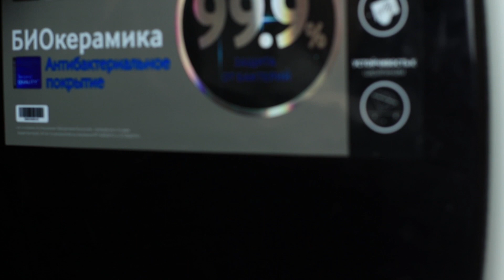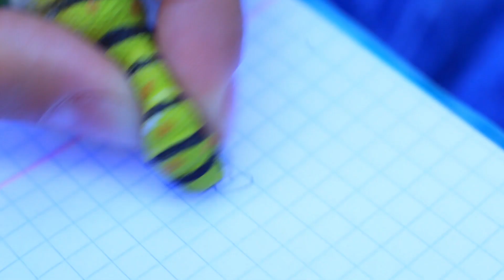11 ZABAWNYCH PRANKÓW NA PRZYJACIOŁACH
Nie przegap zabawy! Przygotowaliśmy nowe pomysły zabawnych żartów. Wybieraj swoje ulubione pranki i baw się z przyjaciółmi!

Materiały i narzędzia:
• Balonik
• Woda
• Marchmallow
• Mikrofalówka
• Drewniany patyczek
• Miska do mieszania
• Skrobia
• Cukier puder
• Barwniki spożywcze
• Butelka plastikowa
• Nóż do korespondencji
• Marker permanentny
• Nożyce
• Długopis
• Obcęgi
• Mleko skondensowane
• Strzykawka
• Masa cukrowa
• Barwnik spożywczy perłowy
• Szydło
• Kulki Orbeez
• Plecak
• Torebka foliowa
• Taśma dwustronna
• Paleta
• Biały gwasz
• Pędzelek
• Gruba chusteczka
• Żelatyna
• Cukier
• Lodówka
• Chusteczki
• Plastikowe i gumowe robaki
• Saszetka z rozpuszczalnym cappuccino
• Drobna sól, kwas cytrynowy
• Kakao w proszku
• Klej
• Nitka
• Koperta plastikowa
• Kreda
• Klej PVA

Jeszcze więcej interesujących materiałów na Troom Troom:
Najpopularniejsze filmy: